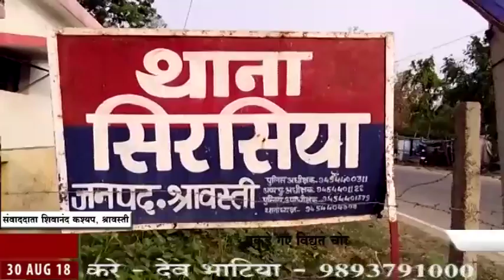30 August U p news Ibn9 News Channel